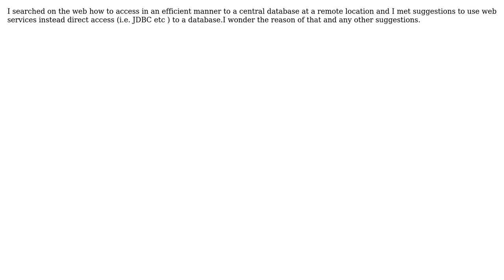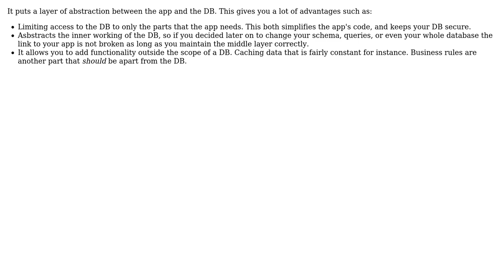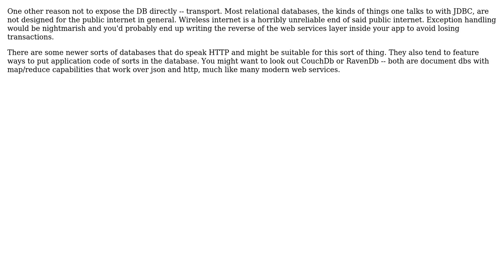Why to use web services instead of direct access to a relational database for an android app?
Software Engineering: Why to use web services instead of direct access to a relational database for an android app?

With thanks & praise to God, and with thanks to the many people who have made this project possible! | Content (except music & images) licensed under CC BY-SA | Music | Images & others | With thanks to user yesildal user Wyatt Barnett user System Down user Sergey Kalinichenko and the Stack Exchange Network Trademarks are property of their respective owners. You are responsible for your own actions.